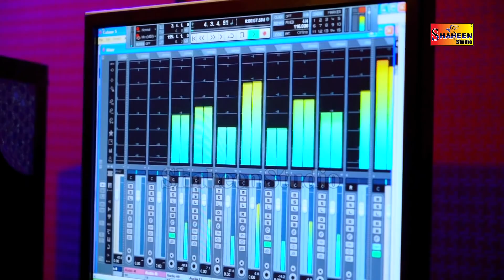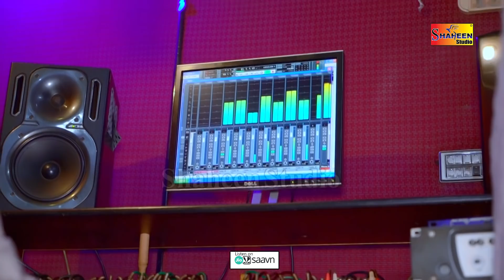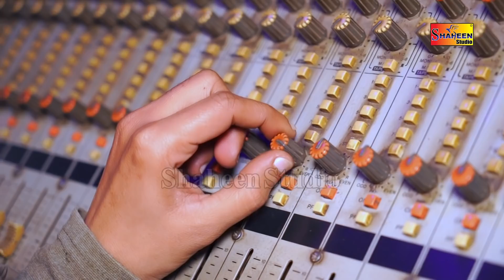Gal Nibhawanr Di Hui Hayi | Arslan Ali | Latest Saraiki And Punjabi Song 2020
Shaheen Studio Has Well Equipped Production House For Shooting Live programs.

♫♪ Set * Gal Nibhawanr Di Hui Hayi * As your Caller Ring Back Tune ♫♪